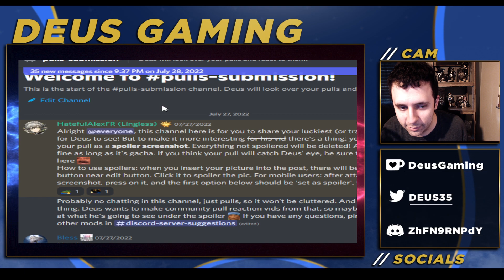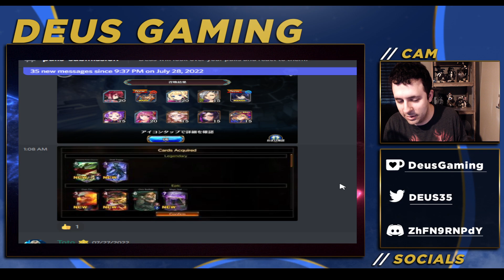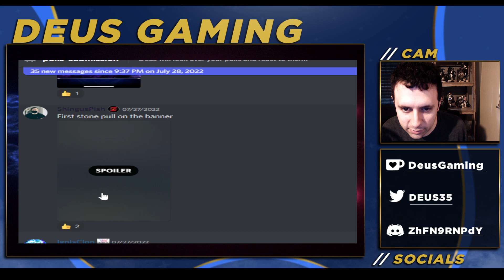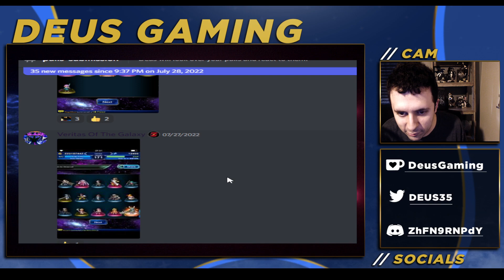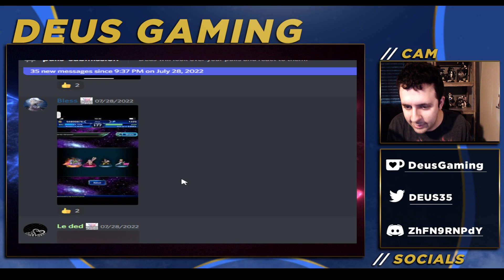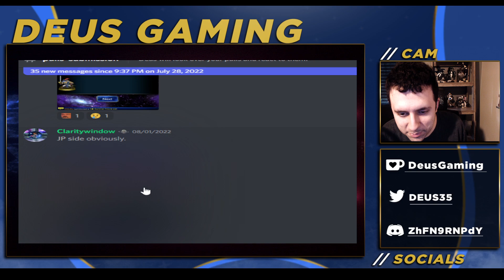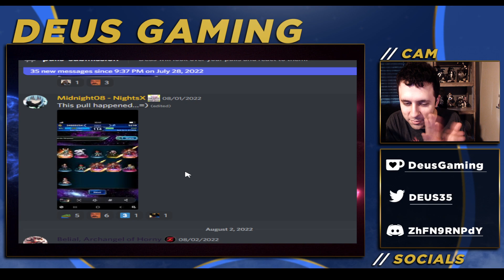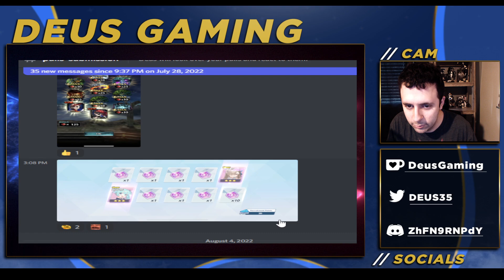Reacting to my Discord Community's Gacha Pulls! (FFBE, DFFOO, Dokkan Battle & More!)